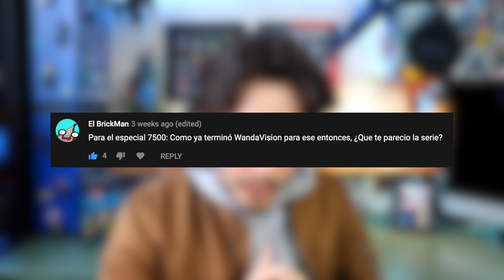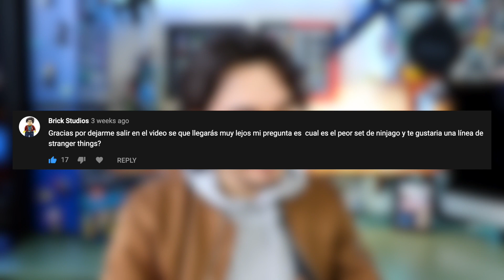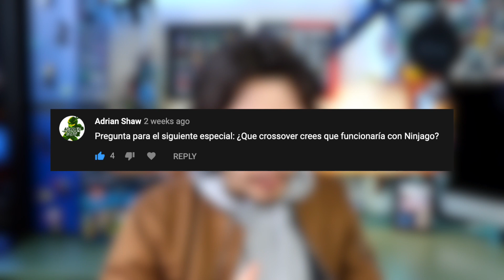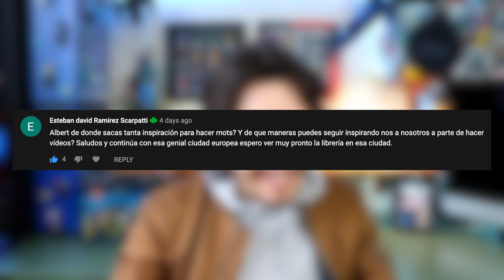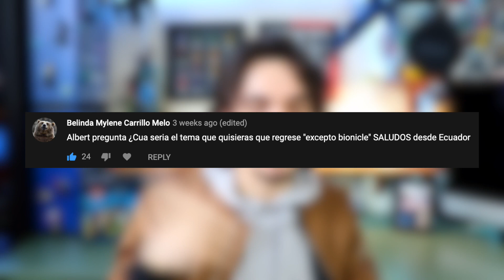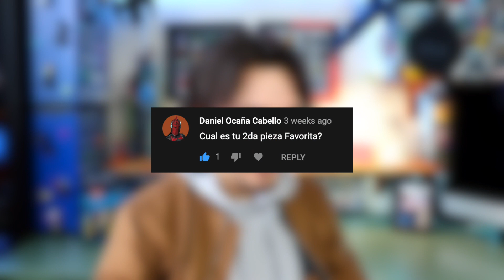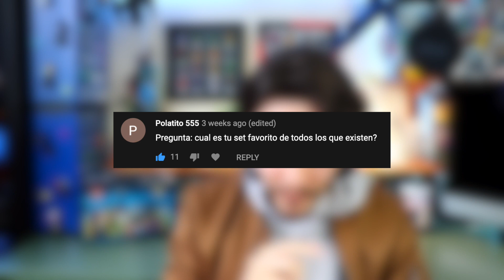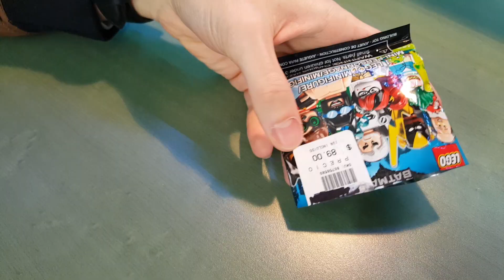¡El mejor crossover de Ninjago! / LEGO WandaVision, Inspiración y más | Especial 7500 Suscriptores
Hoy respondo sus preguntas: ¿Cuál es el tema más grande de mi colección? ¿De dónde saco la inspiración para mis MOCs? ¿Cuál es el peor set de Ninjago? También abrimos una minifigura de la serie 2 de Batman.
Voy a escoger las mejores y más originales. Intenta no repetir algo que ya haya respondido y concéntrate en una sola pregunta. ¡Gracias de nuevo y saludos a todos!